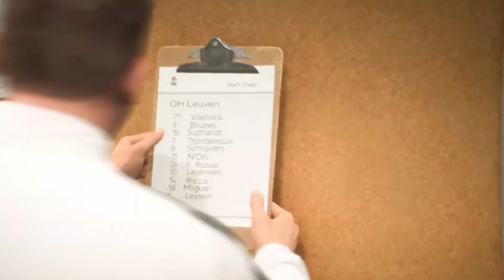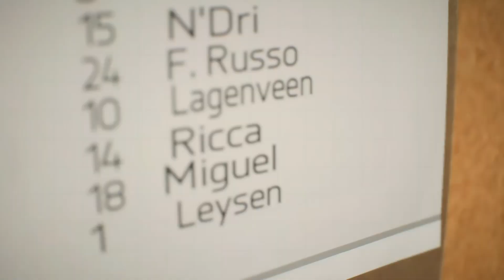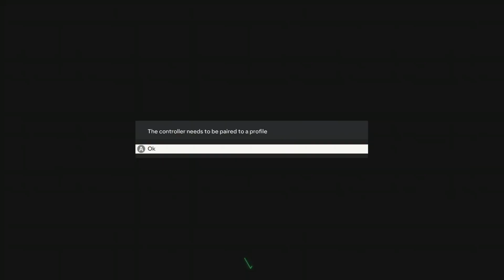#2 COOKING! | EA FC24 PLAYER CAREER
in the second video of this new series, Lagenveen and his team OH Leuven start their league campaign.
They play Duran Lagenveen's former team, KAA Gent, KAS Eupen, and KV Mechelen. What will Lagenveen do?